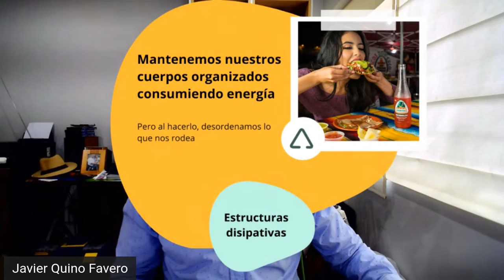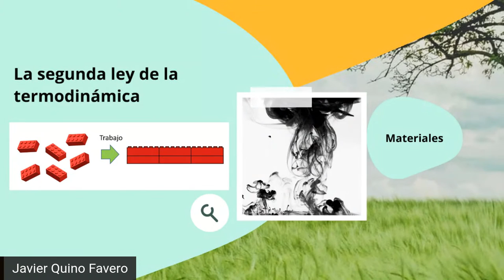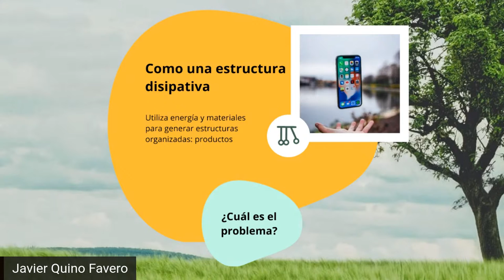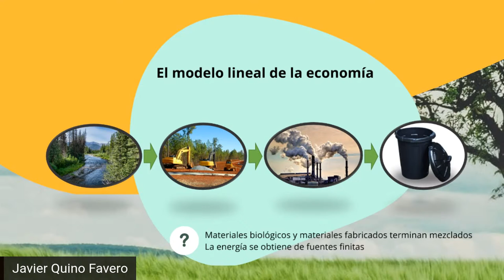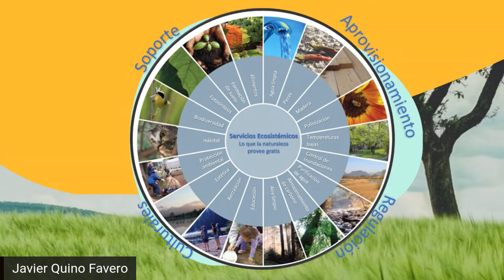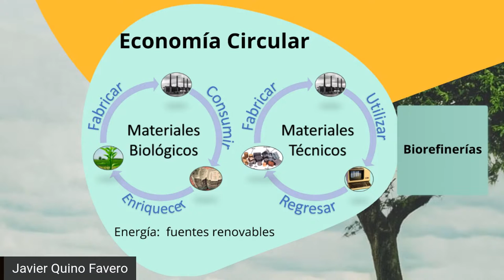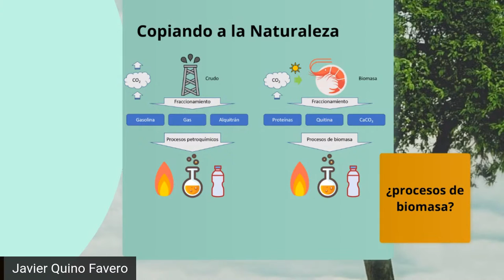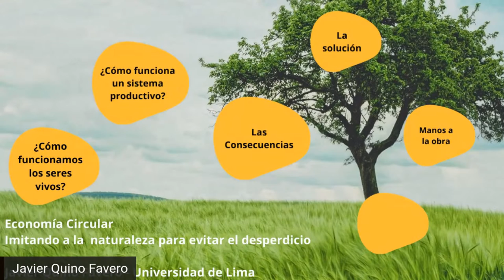Economia circular: Imitando a la naturaleza para evitar el desperdicio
Comprar, usar y botar esta pasado de moda! Imitando a la naturaleza, los desperdicios organicos pueden tener una nueva vida y ser muy valiosos. Utilizando el potencial de la biotecnologia podemos construir refinerias que en lugar de utilizar petróleo utilizan residuos para producir una multitud de nuevos productos.